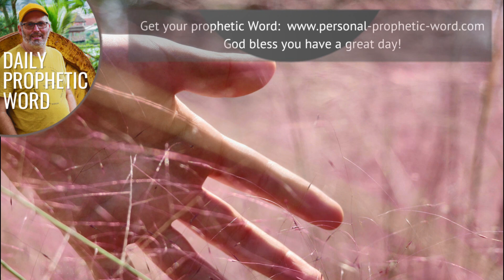Daily Prophetic 6 December 2023 Word 1